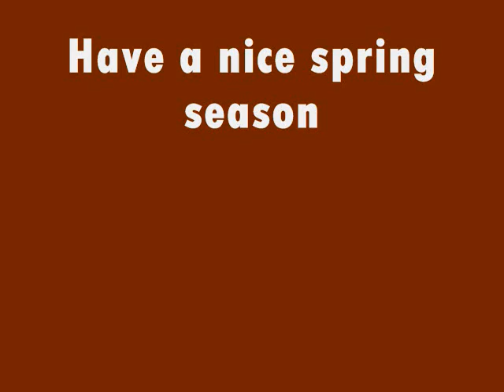Original rock'n song "The Lolly Pop Police" Dan Luellwitz Jon Lindahl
Have a great Summer season

Please visit DanLuellwitz.com

Intsrumental building obscure rock song
this is the title song

Thanks Jon for your great guitar

The Lolly Pop Police